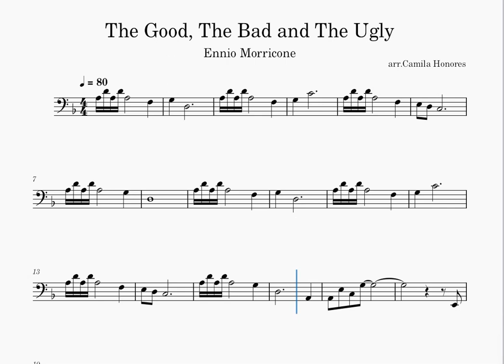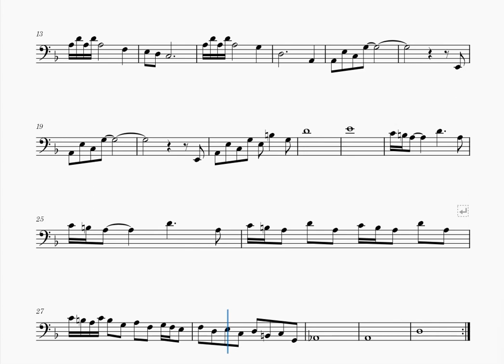The Good,The Bad and the Ugly arr.Cello Solo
Hello! Here I Leave an arrangement The Good,The Bad and the Ugly
Thanks!

Hola! Aquí dejo un arreglo de  El bueno, El malo y el Feo.
¡Gracias !